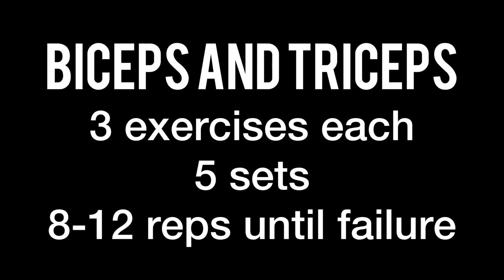| افضل تمرين باي وتراي THE BEST ARMS WORKOUT